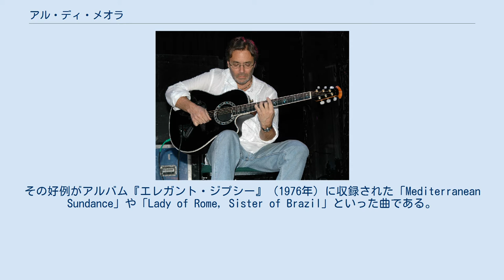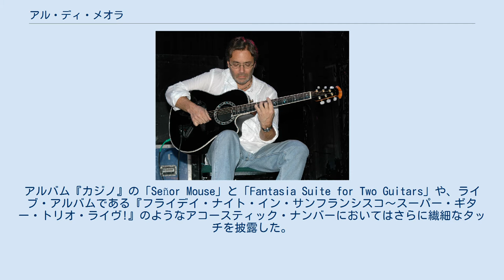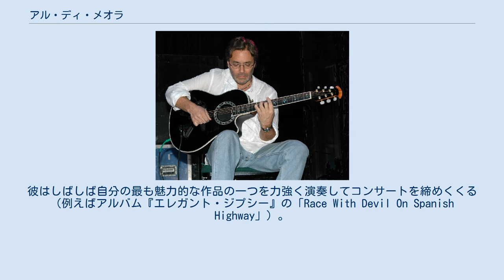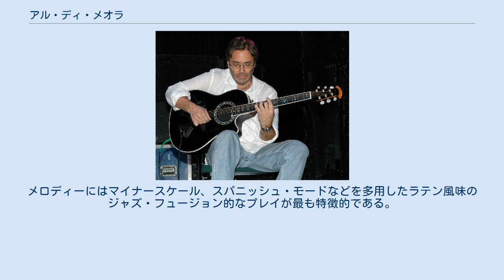アル・ディ・メオラ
リターン・トゥ・フォーエヴァーのメンバー
アル・ディ・メオラ（英語: Al Di Meola、1954年7月22日 - ）は、アメリカ合衆国・ニュージャージー州ジャージーシティ生まれのジャズ・フュージョンギタリストである。
 1954年7月22日生誕。
エルヴィス・プレスリー、ベンチャーズ、ビートルズに刺激を受けてギターを始める。
1971年にマサチューセッツ州ボストンにあるバークリー音楽大学に入学。
1974年にチック・コリア率いる「リターン・トゥ・フォーエヴァー」に参加し、1976年まで在籍。
『ギタープレイヤー・マガジン』誌の読者投票で4回も「最も優れたジャズ・ギタリスト」に選ばれている。
 彼は多作なソロの経歴に加えて、ベーシストであるスタンリー・クラーク、ヴァイオリニストであるジャン＝リュック・ポンティ、ギタリストであるジョン・マクラフリン、パコ・デ・ルシア等とのコラボレーションをおこなってきた。
 ディ・メオラは初期作品の頃から卓越した演奏技術、速弾き、複雑なギターソロ・作曲により注目を集めていたが、その頃からすでに地中海文化やフラメンコなどにみられるアコースティックなジャンルを探求し始めていた。
その好例がアルバム『エレガント・ジプシー』（1976年）に収録された「Mediterranean Sundance」や「Lady of Rome, Sister of Brazil」といった曲である。
初期のアルバムは、他のロック・ギタリストにもジャズ・ギタリストにも同様に大きな影響を与えた。
ディ・メオラは『カジノ』や『スプレンディド・ホテル』といったアルバムにおいてフュージョンのジャンル内からラテン音楽の方向性を探究し続けた。
アルバム『カジノ』の「Señor Mouse」と「Fantasia Suite for Two Guitars」や、ライブ・アルバムである『フライデイ・ナイト・イン・サンフランシスコ〜スーパー・ギター・トリオ・ライヴ!』のようなアコースティック・ナンバーにおいてはさらに繊細なタッチを披露した。
 1983年のアルバム『シナリオ』で、彼は（『マイアミ・バイス』のテーマ曲で知られる）ヤン・ハマーとのコラボレーションによってジャズのエレクトリック的な可能性を模索し始めた。
この模索の延長線上として、アコースティック的なアルバムである『天地創造』でさらに音楽的地平を拡げた。
さらに彼は『夢幻飛行』のようなアルバムでギターシンセサイザーを採用し始めた。
また、1990年代よりワールドミュージックを焦点にしたワールド・シンフォニアをスタート。
アコーディオン奏者にディノ・サルーシを迎え、オーケストラ・タンゴに近いアルバムを録音していた。
2000年代以降、アコーディオン奏者はファウスト・ベカロッシに代わっている。
 彼はバージニア州のバーチメア音楽ホールといった小さなホールで演奏したりしてツアーを続けてきた。
最近のコンサートは彼の新しいマテリアル（「歪んだアコースティック」音や初期のソロ作品の曲よりもずっと自由度の高い音が出せるギターシンセサイザー音のごった煮風の融合）のサンプルが含まれている。
彼はしばしば自分の最も魅力的な作品の一つを力強く演奏してコンサートを締めくくる（例えばアルバム『エレガント・ジプシー』の「Race With Devil On Spanish Highway」）。
彼はこのようにして優れた演奏技術を披露するとともに自分でも知らず知らずのうちに考え付いた不思議でメロディアスな旋律を激しい曲の流れと融合しているのである。
 ディ・メオラはエレクトリック・ギターとアコースティックギターの両方を駆使し、様々な演奏スタイルを探究し続けてきた。
ミュート奏法（ブリッジミュート）によるスタッカートのきいた、メカニカルで緊張感に満ちた高速のフレージングはジョン・マクラフリンやラリー・コリエルの影響を感じさせる。
高速のパートでも彼はスウィープ奏法やエコノミーピッキングを使わず、ハンマリング・オンさえほとんど使わず、オルタネイト・ピッキングで弾きとおす傾向があり、これによってタイトなリズムと緊迫感が生まれる。
いっぽう、エレクトリック・ギターによる抒情的なソロのパートではロングトーンを多用し、トレモロ奏法、サ...